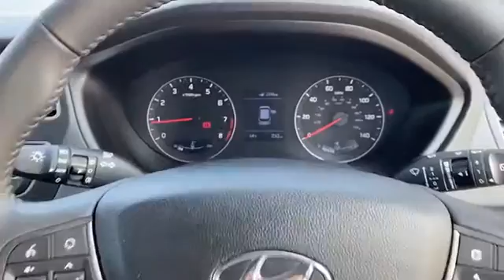BJ20KCO for sale with Brindley Hyundai Wolverhampton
For sale BJ20KCO from Brindley Hyundai Wolverhampton. Don't miss out on your next used car come down and test drive it today!